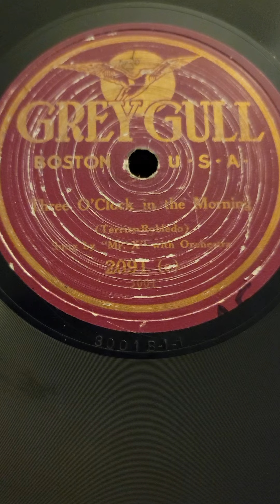Three O'Clock in the Morning - Mr x (Arthur Fields) Orch Grey Gull Records #2091 1922